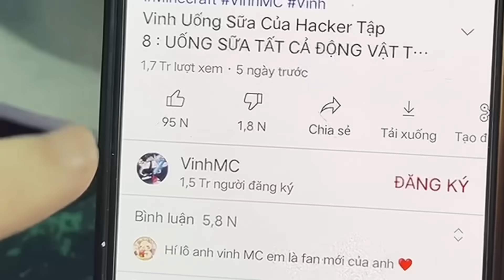Vinh Thấy Hóa Thạch 1000 Năm Của Búp Bê SQUID GAME ?? NƠI NÀY SỢ QUÁ ...TRÒ CHƠI CON MỰC MINECRAFT